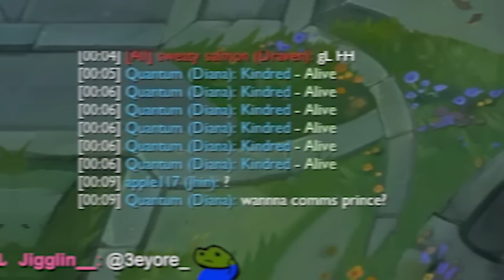22 KILLS WITH DIANA IN A CHALLENGER LOBBY!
QUANTUM PLAYS DIANA AND GETS 22 KILLS!